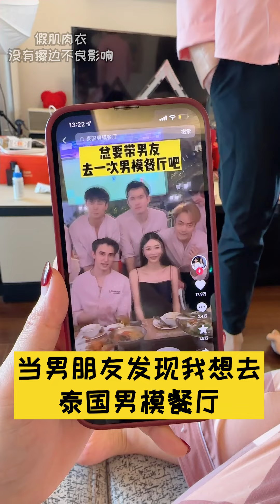男友发现我想去泰国男模餐厅，穿了一身肌肉衣在家模仿，肚子都笑疼了【翁阿攀】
男友发现我想去泰国男模餐厅，穿了一身肌肉衣在家模仿，肚子都笑疼了
大家好！我是翁阿攀
分享阿攀和真真的日常⭐️
不是朋友 是普通情侣
相识13年终于在一起啦👫
大家喜欢我们记得点个关注喔 ❤️